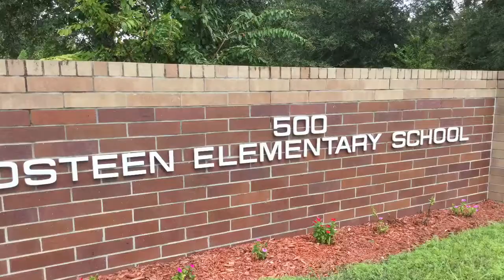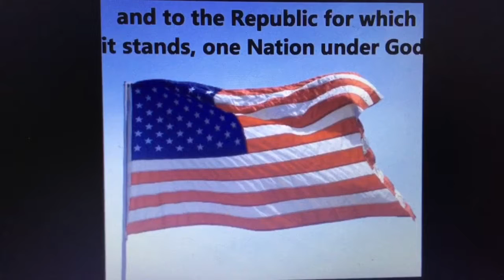Kids Kam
9/10/2018